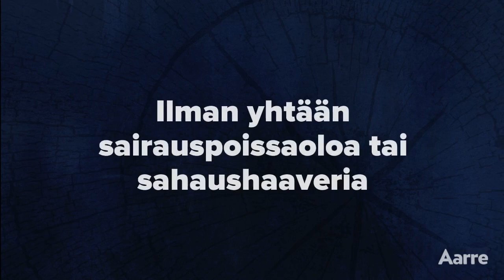Aarre 2019 | Kuningasmetsuri on ilmestynyt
Metsuri ja voimamies Jaakko Pessisen elämäkerta Kuningasmetsuri on vihdoin ilmestynyt!

Tiedustele Kuningasmetsuria lähimmästä kirjakaupastasi.